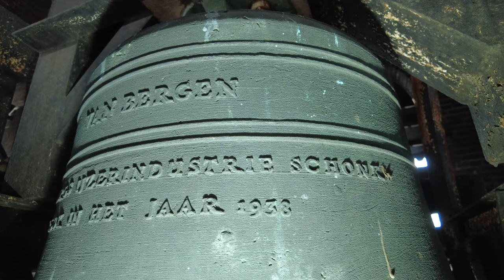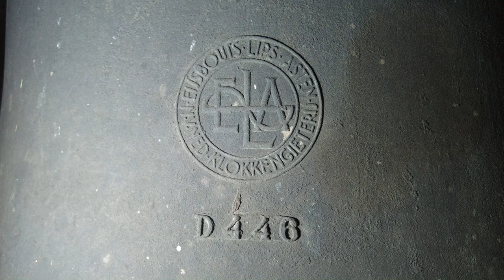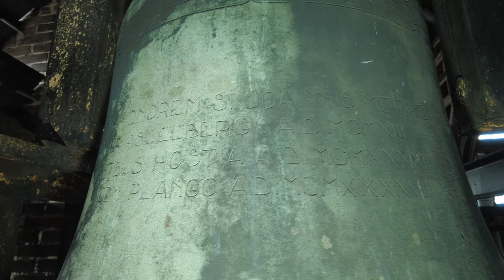Goes, kerkklokken Heilige Maria Magdalenakerk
403) De kerkklokken van de Heilige Maria Magdalenakerk te Goes!

0:00 Intro & uurslag
0:05 Kerkklok 3
2:08 Kerkklok 2
4:18 Kerkklok 1
7:29 Volgelui

De klokken voor de Tweede Wereldoorlog
Het is vanuit Klokkenvordering 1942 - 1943, Van Nieuwenhoven niet te zeggen welke klokken voor de oorlog in de toren hingen. Opmerkelijk is dat na de oorlog een klok uit 1938 nog aanwezig is. Is deze klok vergeten door de Duitsers of was ze nog niet opgehangen in de toren?

→ Kerkklok 1: Johannes, Eijsbouts-Lips, 1948, e1

D217 EIJSBOUTS - LIPS. N. V. ASTEN 1948

IN HONOREM SI JOANNIS ME DEDIT
J. P. ASSELBERGS A.D.MCMXIII
HOSTIBUS HOSTIA A.D.MCMXXXXIII
PACEM PLANGO A.D.MCMXXXXVIII

→ Kerkklok 2: Joseph, Eijsbouts-Lips, 1950, g1

ANNO SANCTO MCML.
IN HONOREM S. JOSEPH.

[logo met daarin: EIJSBOUTS · LIPS · ASTEN · N. V. NED · KLOKKENGIETERIJ]
D446

→ Kerkklok 3: Maria, Van Bergen - Heiligerlee, 1938, a1

VAN BERGEN     19 HEILIGERLEE 38

ASSELBERGS IJZERINDUSTRIE SCHONK
DEZE KLOK IN HET JAAR 1938

Met dank aan:
- De heer Perenboom voor de ontvangst!
- Jesse Oostermann @jessomann9852 en Jorian Sarolea @joriansaroleakerklokken3792 voor de assistentie en de gezelligheid!